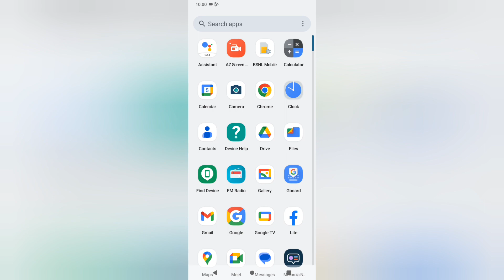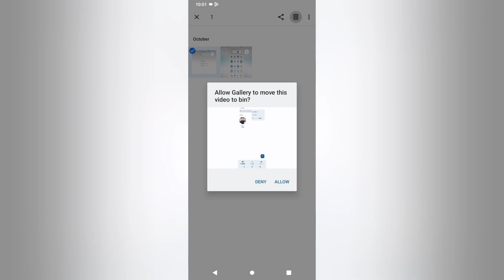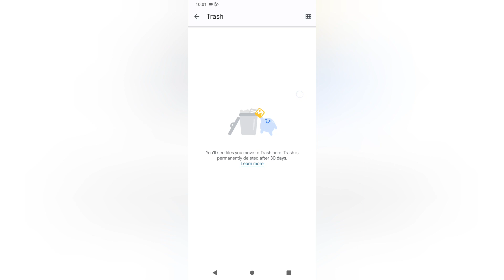moto flip me deleted photos ko wapas kaise laye,how to restore deleted photos in moto flip phone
Best powerful CPU under 10k

60-Inch Tripod with Bag

7 Socket 6A Extension Board

multiplug Extension